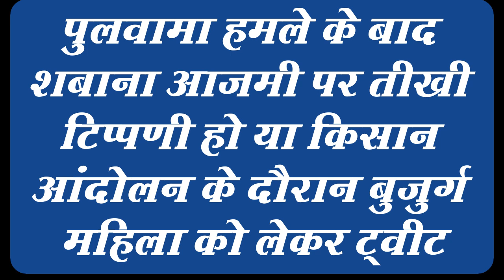Kangna Ranaut has turned 36, known as Panga Girl in Bollywood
Bollywood's Queen Kangana Ranaut is in the headlines these days for her upcoming film Emergency. This Kangana Ranaut film is based on one of the incidents that shook the country. Fans are eager to know about everything related to this film. This is the reason why the film is looting the applause of the people even before its release.
In Emergency, many Bollywood stalwarts will be seen together on the screen, where Shreyas Talpade and Mahima Chaudhary's look was released in the past, so now the curtain has also been raised from the character of Milind Soman, recently Milind Soman's first look from Emergency has been released. Has happened.